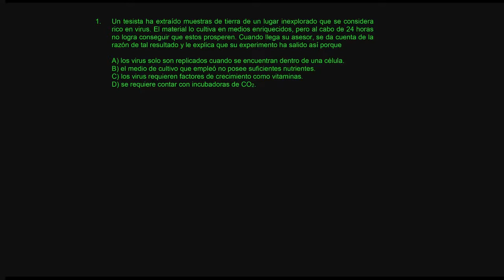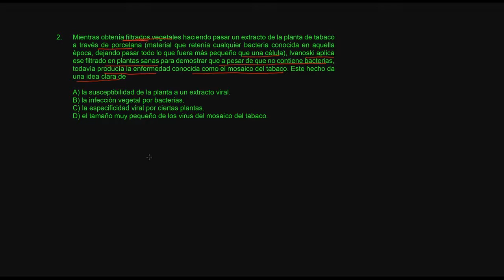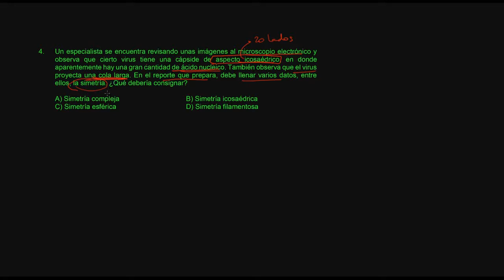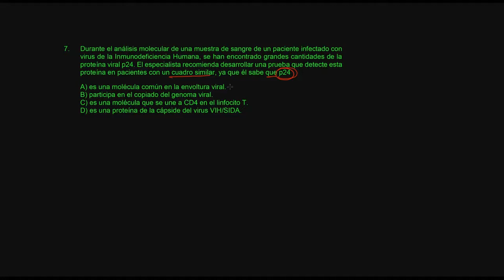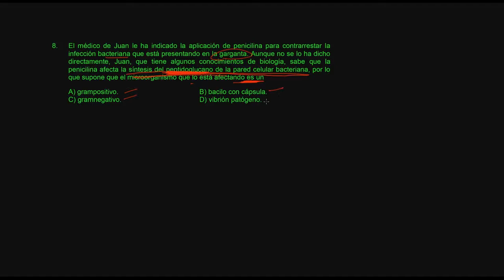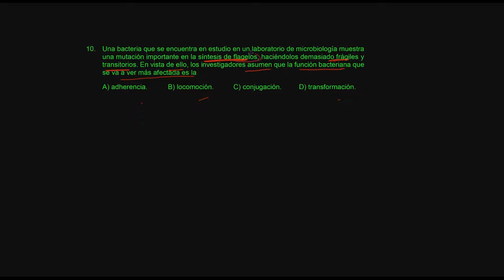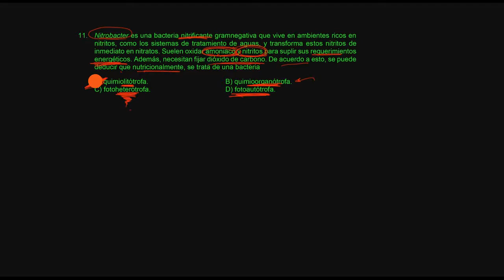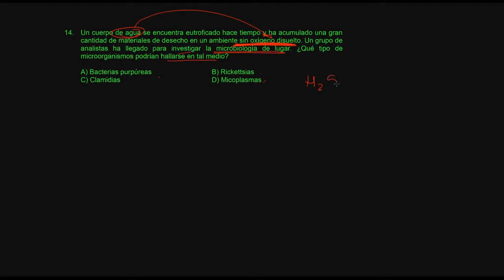BIOLOGÍA PART 2 SEMANA 2 PRE SAN MARCOS 2019 II